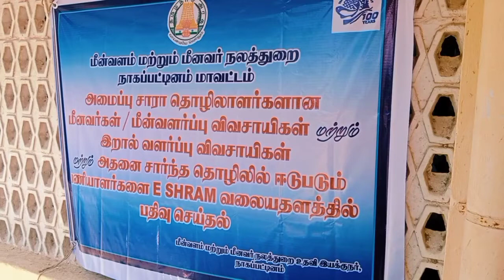நாகை அருகே இறால் வளர்ப்பில் வளர்ச்சி தொழில்நுட்பங்கள் நிகழ்கால பிரச்சனைகள் குறித்து ஆலோசனை கூட்டம்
திருப்பூண்டி சமுதாய கூடத்தில் இறால் வளர்ப்பில் வளர்ச்சி ,தொழில்நுட்பங்கள் நிகழ்கால பிரச்சனைகள் குறித்து விவசாயிகளுக்கு கருத்தரங்கு கூட்டம் நடைப்பெற்றது...

நாகப்பட்டினம் மாவட்டம் திருப்பூண்டியில் உள்ள சமுதாய கூடத்தில் மீன்வளம் ,மீனவர் நலத்துறை மற்றும் கடல் பொருட்கள் ஏற்றுமதி மேம்பாட்டு ஆணையம் இணைந்து நடத்தும் இறால் வளர்ப்பில் வளர்ச்சி,தொழில் நுட்பங்கள் மற்றும் நகழ்கால பிரச்சனைகள் குறித்து விவசாயிகளுக்கான கருத்தரங்கு இந்திய இறால் விவசாயிகள் கூட்டமைப்பின் பொதுச்செயலாளர் பாலசுப்பிரமணியம் தலைமையிலும் உதவி இயக்குனர் ஜெயராஜ் வரவேற்புரை நிகழ்த்தினார்.இணை இயக்குனர் இளம்வழுதி முன்னுரை வழங்கினார்.இந்நிகழ்ச்சியில் துணை ஆட்சியர் மதியழகன் கலந்துக்கொண்டு சிறப்புரையாற்றினார்.இக்கூட்டத்தில் இறால் வளர்ப்பில் நிகழ்கால சவால்களை எதிர்கொள்ள வேண்டிய தொழில் நுட்பங்கள் இறால் வளர்ப்பில் நோய் தடுப்பு மற்றும் கட்டுப்படுத்துவதற்கான பண்ணை மேலாண்மை செயல்பாடுகள் குறித்தும் இறால் வளர்ப்பில் தடைசெய்யப்பட்ட நுண்ணுயிர் எதிர்ப்பிகள் பற்றிய விழிப்புணர்வு குறித்தும் பேசப்பட்டது.இந்நிகழ்ச்சியில் உதவி பேராசிரியர் ஆனந்த்,பொது மேலாளர் ஆனந்தன்,உதவி இயக்குனர்  பாண்டியராசன் உள்ளிட்டோர் கலந்துக்கொண்டனர்.மேலும் அமைப்புசாரா தொழிலாளர்களான மீனவர்கள்,மீன் வளர்ப்பு விவசாயிகள் இறால் வளர்ப்பு விவசாயிகளை கணிணி மூலம் வலைதளத்தில் பதிவு செய்தனர்.